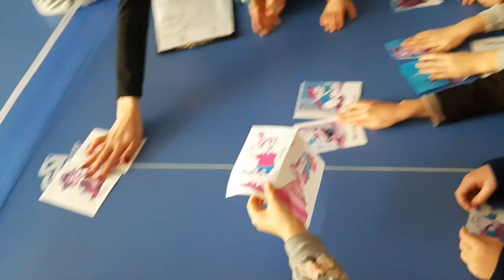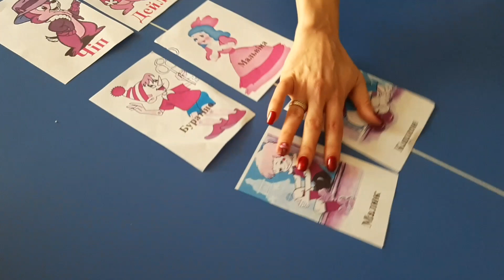Хочеш мати друга – навчись бути другом.